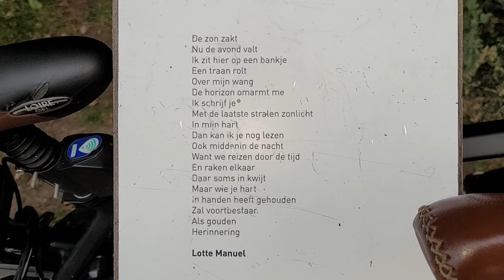ASMR Massage On My Friend | Personal Attention | Crystals | Close Whispers | Gloves | Reiki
A relaxing crystal healing massage on my friend in nature with some crystals I haven't used in the previous massage video, while the sun is setting.. I'm stroking his back & neck with crystals while telling you about the crystals & what I'm doing. With close whispers, ear to ear 😊. I'll also read a poem in Dutch, the poem was standing on a pole next to the bench we were sitting on. Bonus: some funny moments of my friend acting funny, which happened right after filming this video. 😍

Timeline (the whole video has a closely whispered voice over)
0:00 Tingly intro
0:09 Intro of the video
1:29 Preparing the crystal work with hand movements
2:11 1st crystal: white crystal heart
3:58 2nd crystal: green aventurine heart
7:14 3rd crystal: rose quartz
9:18 4th crystal: druzy agate heart (possibly flower agate) One of the favorite crystals I own 💎
12:16 5th crystal: tiger's eye
15:05 6th crystal: white crystal
17:40 7th crystal: clear quartz
19:07 Brushing away negative energy with a pretty iridescent makeup brush
21:03 Reading a Dutch poem which was standing next to the bench!
21:59 Funny video of my friend acting silly/funny
22:35 My friend dancing & singing
23:06 Tingly outro
23:43 The end

Triggers:
Close Whispers
Ear to ear
Binaural
Gloves
Crystals
Reiki
crystal healing massage
reiki healing massage
back massage
neck massage
brushing
makeup brush
Stroking
massage on real person
healing on real person
massage
reiki on real person
energy healing
energy cleaning
energy cleansing
energy work
Dutch accent
accent
nature
clicky whispers
clicky sounds
paper sounds
poem
poetry reading
funny
dancing
singing

A shoutout to these great ASMR channels (if I forgot someone, I'll shout you out another time 😉❤):